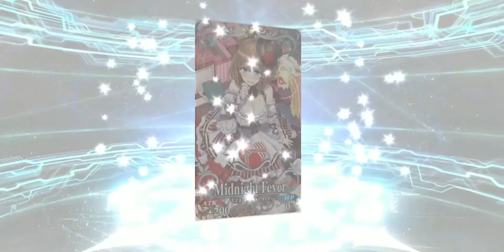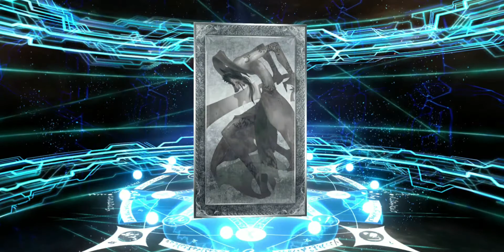Summon Sei Shonagon & Lancer Artoria | Valentine 2022 Banner | FGO NA